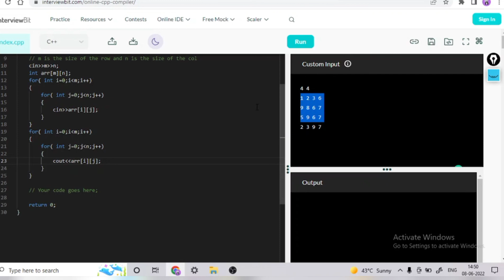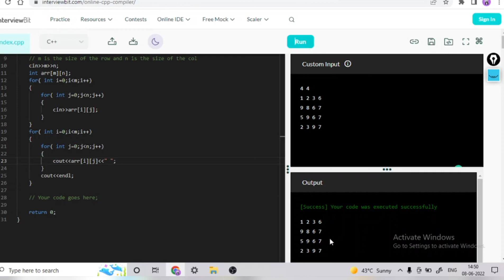2- D Array | How to declare 2 D array | Program in C++ | Cool Coding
2- D Array | How to declare 2 D array | Program in C++ |  Cool Coding |

Video Description:
In this video, I have talked about 2-D Array. How to declare 2-D Array. How to take input of elements in 2D Array. How to print the output in 2D Array.

Note:
If you have any doubt regarding this video you can comment in the comment section.